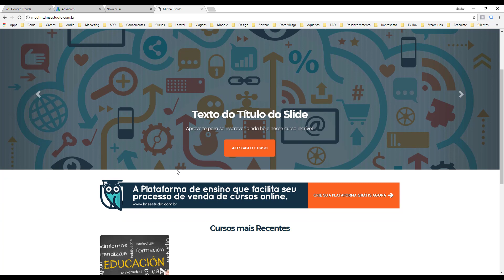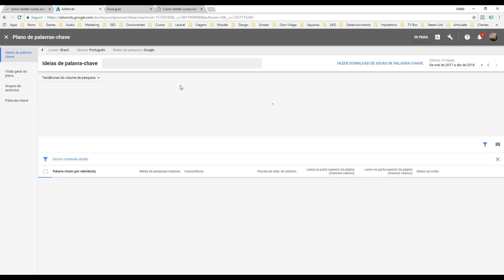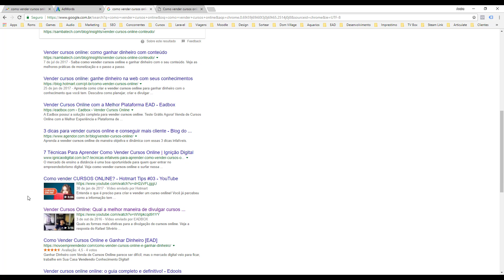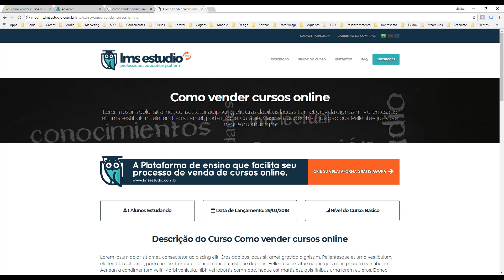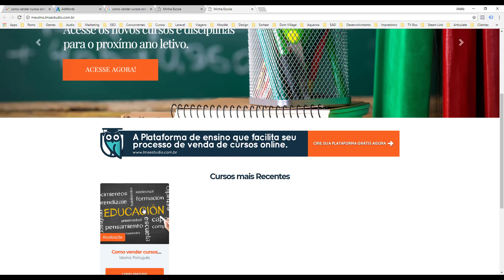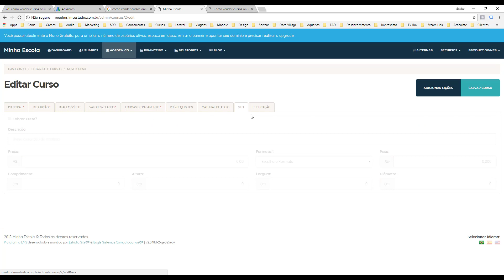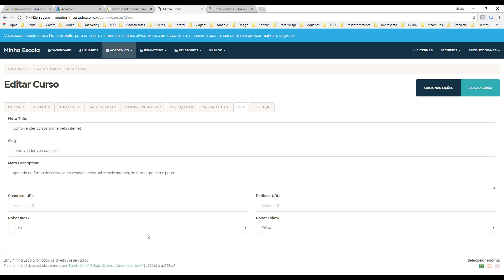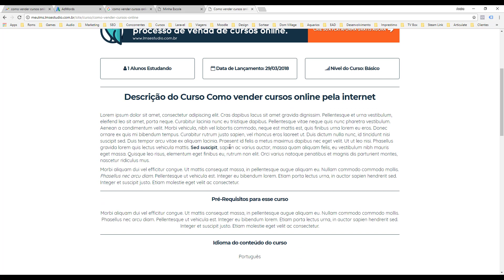Como otimizar os cursos para sites de busca - LMS Estúdio Dica#1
Aprenda a otimizar seus cursos para ser rapidamente encontrados pelo google, na sua base orgânica, ou seja, busca gratuita. Crie sua plataforma EAD

Como otimizar os cursos para sites de busca.